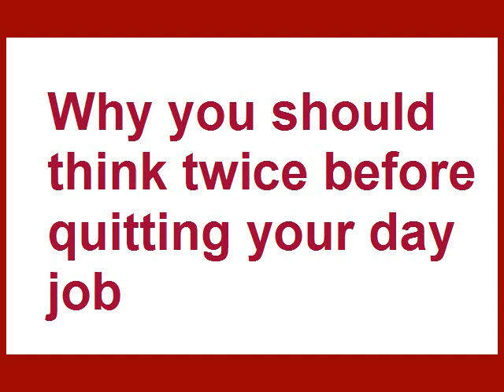Are you sure you want to quit your day job?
You need to watch this before quitting your day job!